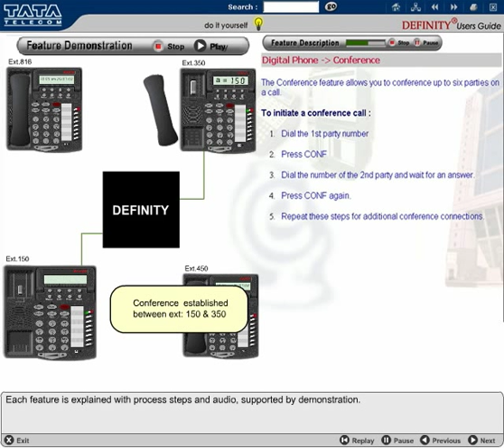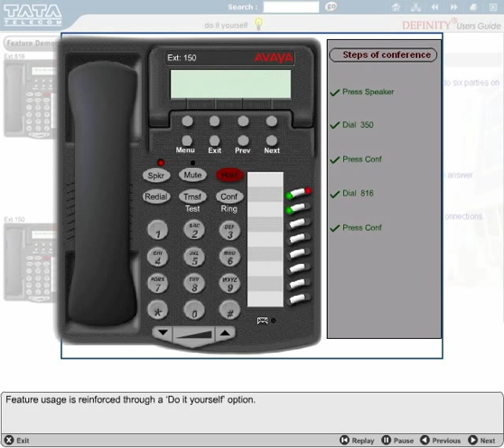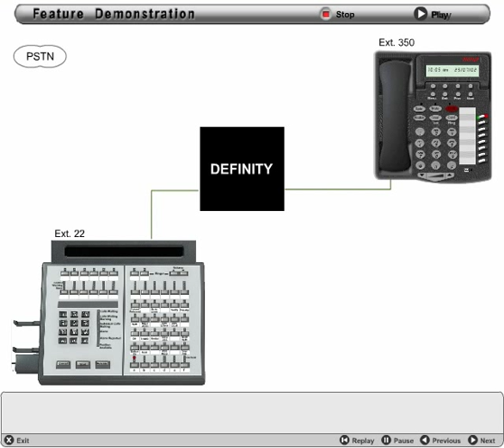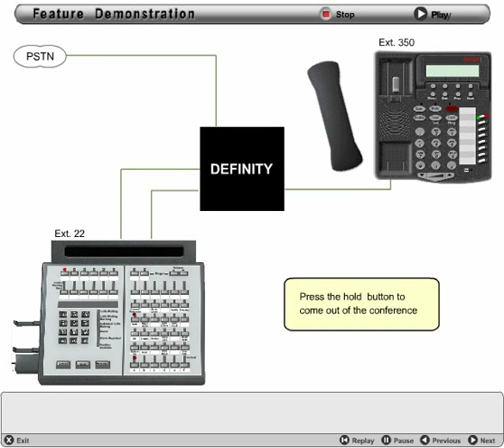Can we make a digital user guide for an EPABX system?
Challenge: TATA Telecom required an end-user guide to explain the usage and features of their EPABX to their Definity customers.  They wanted an easy-to-understand comprehensive resource which could be distributed to the users.

Solution: We developed an interactive multimedia CD-ROM which was a comprehensive user guide for the EPABX. It contained precise information about operating the EPABX. We used compelling animations, click and learn graphics and step-by-step instructions to help the user master using the EPABX.